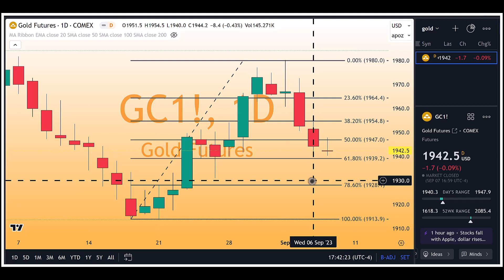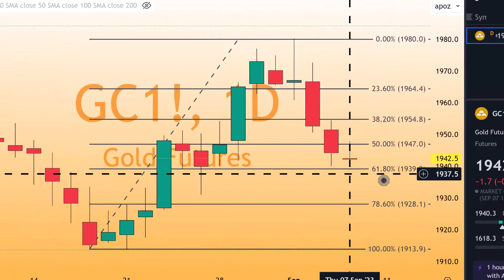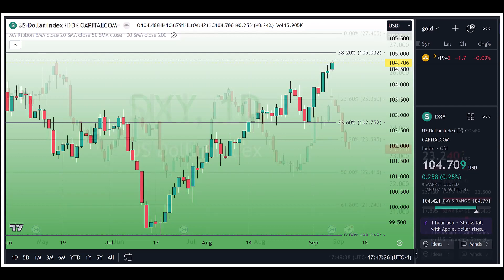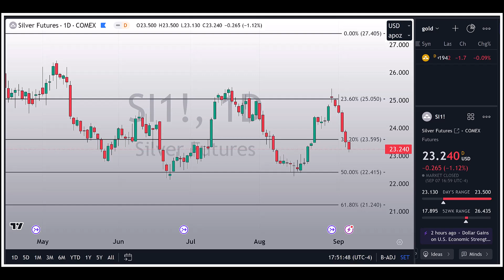Dollar strength pressures gold, but gold’s current price is at an important technical level-09072023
Back at the beginning of 2022, the dollar index fell to a low at around 99 points. After hitting those lows, the dollar entered a trend with an upward trajectory which concluded at a recent record high just above 114 points on September 28, 2022. The dollar index traded lower from the highs of 114 points correcting for 10 months when on July 18, 2023, it hit an intraday low of 99.14. This marked the end of the correction and the beginning of a rally that continues to this day... Read more